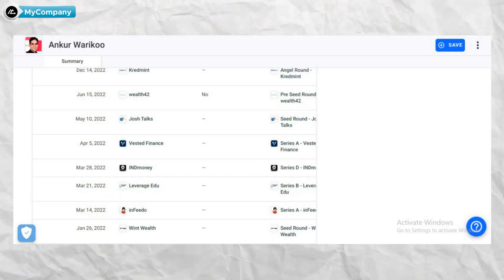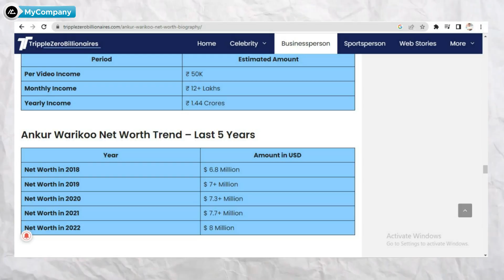Journey of Ankur Warikoo 0 to 100 Crore | Ankur Warikoo Career, Startup Investments, Net Worth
My Favourite Demat Account-

Suggested videos -

1. We are not SEBI registered Advisors, any stock analysis video is not a direct buy/sell recommendation, please do your own research before taking any investment decision. The purpose of this channel is only to Educate you about stock investing.